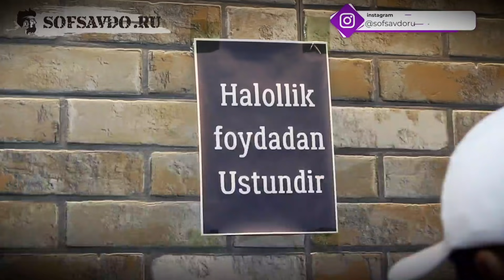АНДИЖОН МАШИНА БОЗОРИ НАРХЛАРИ 2021 МАЛИБУ ТУРБО ЖЕНТРА 1 3 ПАЗИТСА СОБАЛТ ВАРИАНТ 2021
18 СЕНТИЯБР АНДИЖОН МАШИНА БОЗОРИ НАРХЛАРИ 2021 МАЛИБУ ТУРБО ЖЕНТРА 1 3 ПАЗИТСА СОБАЛТ ВАРИАНТ 2021

AVTO SALON NARXLARI 2021 INAMARKA RASTAMOSHKA 40 FOYIZ TO'LOV BILAN NOL FOYIZ 6 OYGA VARIANT

1. 2 ОЙДА СОЧ ёки СОКОЛ ЧИКАРАДИГАН
2. 1 ОЙДА 8-10КГ СЕМИРТИРАДИГАН ЁКИ АКСИНЧА 7-10 КГ ОЗДИРАДИГАН
3. Эркаклар Бел Кувватини 5 баробар Оширадиган
4. Гемарой, Ок Дог ва Псариязни Йукотадиган .